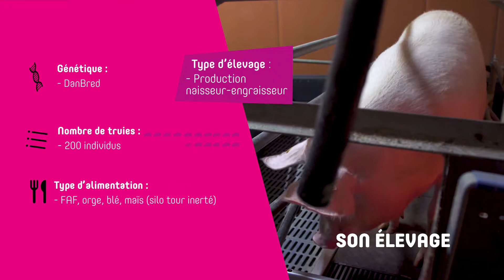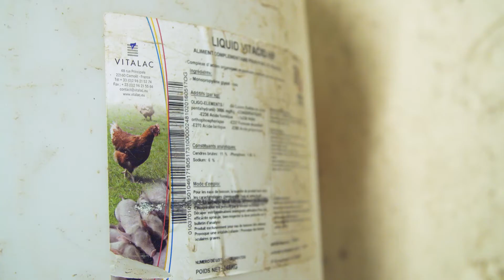Le Cap - Les challenges de l'augmentation de la prolificité en élevage porcin- Vitalac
Patrick Gorieux, éleveur, partage avec vous son expérience de l'hyperprolificité et les enjeux que cela amènent dans son élevage naisseur-engraisseur à Parthenay de Bretagne (35).
Témoignage diffusé lors du Cap, Colloque d'Actualité Porcine de Vitalac, qui s'est déroulé le 23 mars 2018.